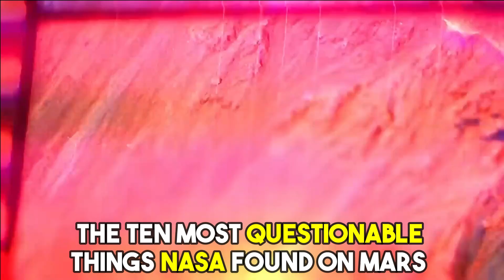10 Terrifying Things NASA Found On Mars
Mars is a fascinating planet that has captivated the imagination of humans for centuries. But what secrets does it hold? NASA has been exploring the red planet with rovers, orbiters and landers, and they have discovered some amazing and mysterious things. In this video, we will show you 10 questionable things that NASA found on Mars, from ancient lakes and rivers to strange rocks and formations. Some of these findings may challenge our understanding of the history and evolution of Mars, and others may even hint at the possibility of life. Watch this video to find out more about these 10 questionable things that NASA found on Mars!